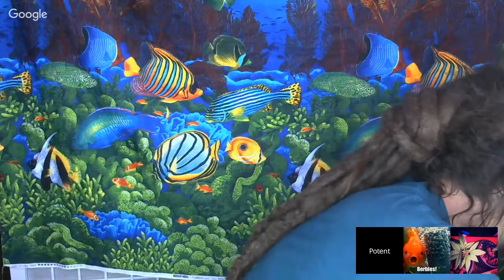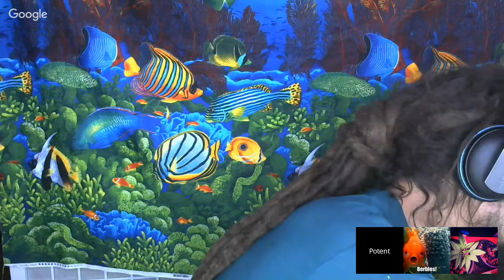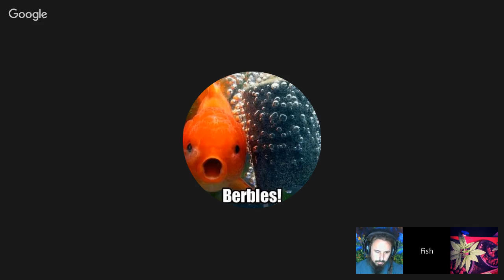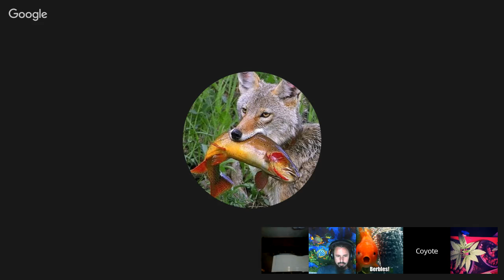Growing With Fishes Aquaponic Cannabis Podcast Episode 43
Steve's classes
Aquaponic Cannabis

Potentponics.com